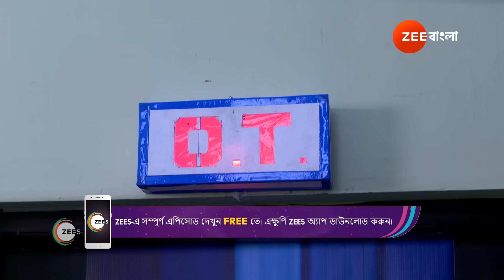Neem Phooler Madhu | Ep - 540 | May 13, 2024 | Best Scene 1 | Zee Bangla